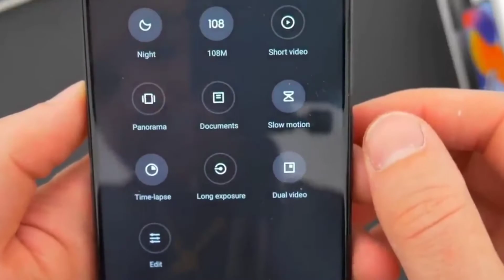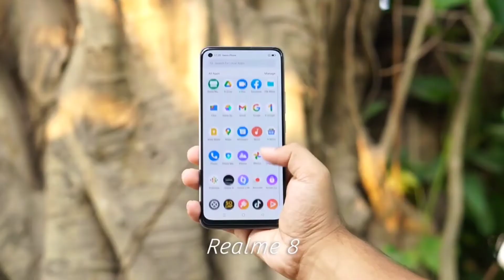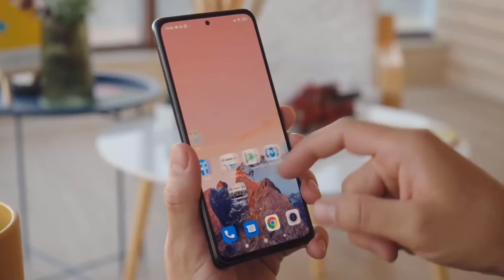১৫ থেকে ২৫ হাজারে সেরা ৫টি ক্যামেরা ফোন। Top 5 Best Camera Smartphones Under 25000 Taka!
In this video, you will see the Top 5 Best Camera Smartphones!. along with the best smartphone ১৫০০০-৩৫০০০ টাকার মধ্যে. After watching this video, you will know which are the Best Budget smartphones in 2022 Bangladesh.
 FB.Personal.. ID..